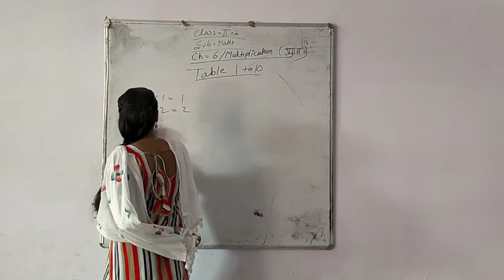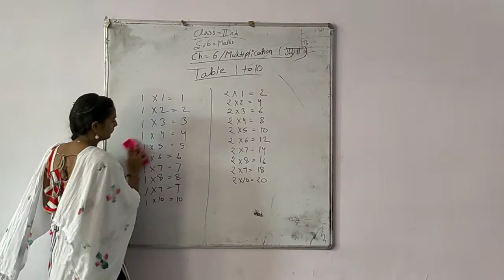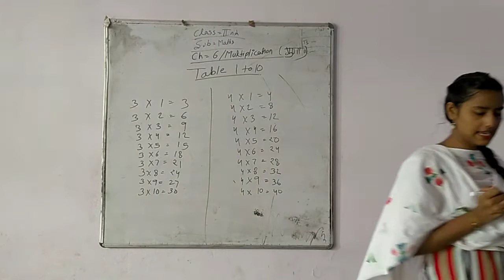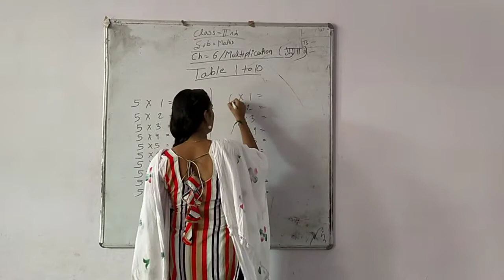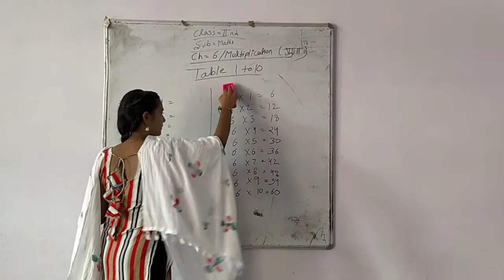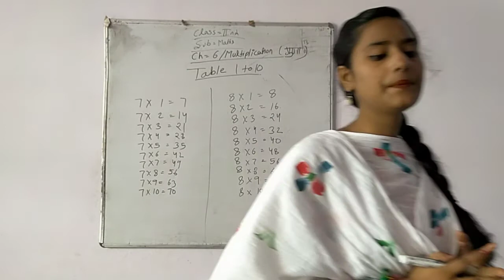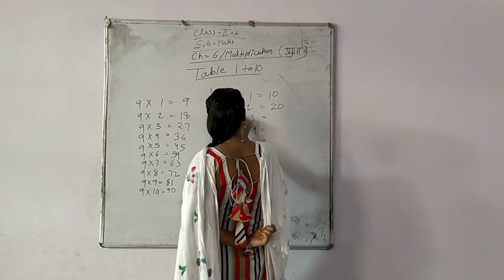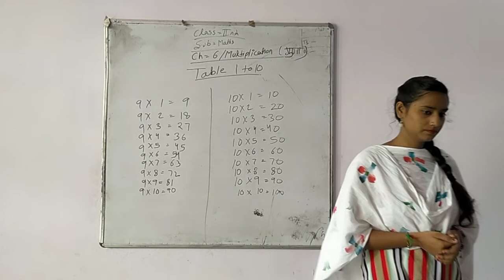Ch-6 // Table - 1to10 // Multiplication // Sub-Maths // Class-2nd // Neha mam